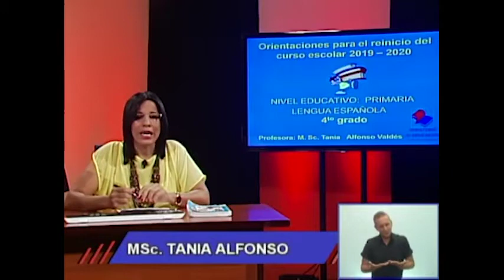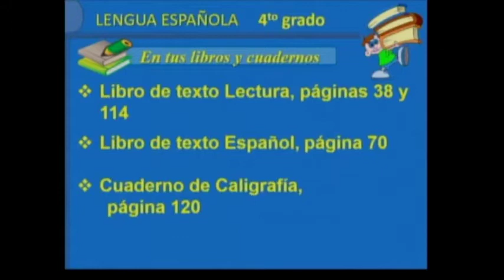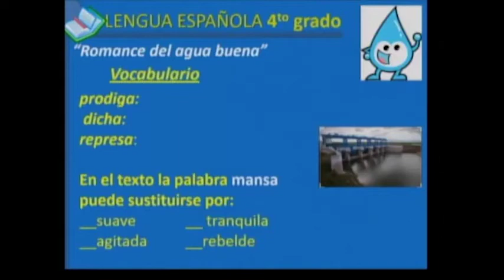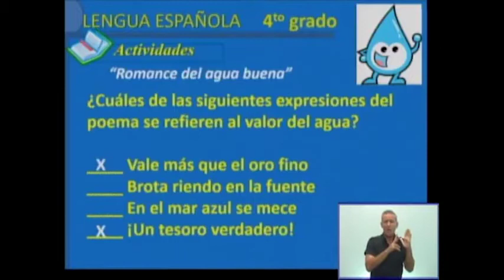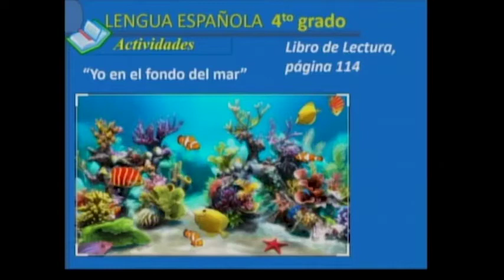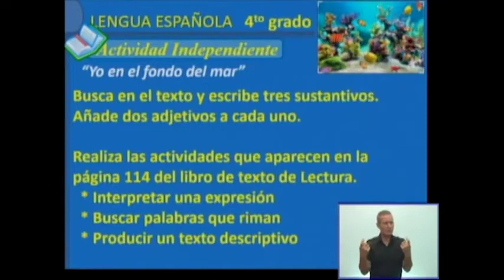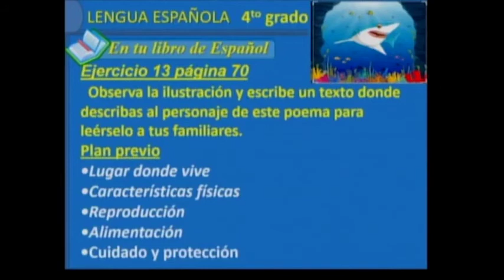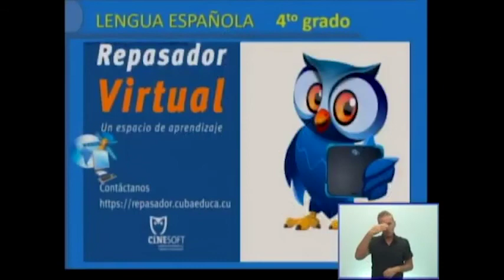Lengua Española 4to. Grado. 04.09.2020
Lectura y comprensión de textos escritos en versos.